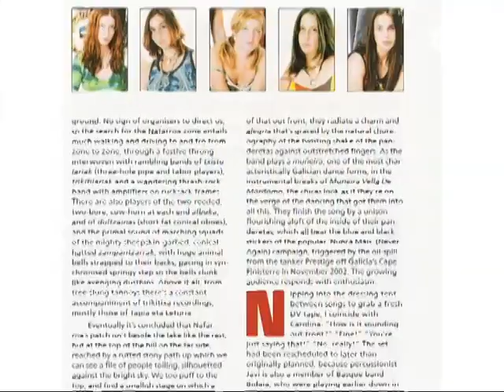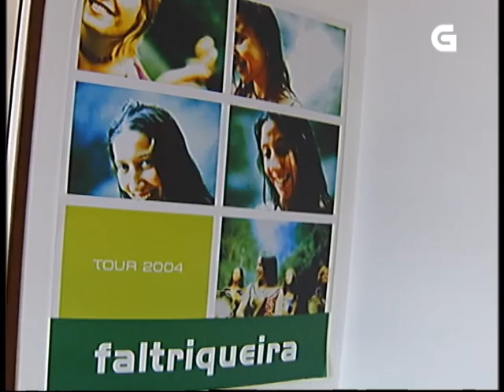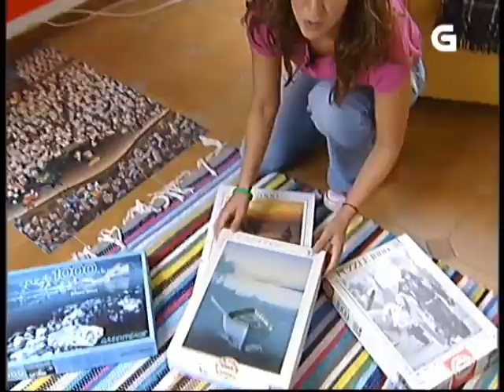Alalá nº 24 "Faltriqueira" - TVG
ALALÁ Nº 24
FALTRIQUEIRA
(Emisión 17/10/06)

Nesta ocasión Alalá fixa o seu destino en Pontedeume. De aquí son catro rapazas que desbordan frescura, enerxía e vitalidade. María é bióloga, Ana filóloga, Teresa, enfermeira e Carolina mestra de educación infantil e música; Desta mestura sae FALTRIQUEIRA. Fan unha música que se caracteriza pola liberdade, sen prexuízos, nin complexos. Co seu primeiro traballo o éxito chegou ós lugares mais insospeitados e obtiveron un grande recoñecemento internacional; as súas voces chegaron ata Namibia, Bermudas, País Vasco ou Lisboa. Cronistas internacionais loubaron o seu traballo; foron portada de revistas como “Folk Roots”, un referente da música con raíces e o 1º disco foi elixido entre os 10 mellores albumes do 2003 na lista europea de músicas do mundo.
Están xuntas desde cativiñas, na agrupación folclórica Orballo iniciaron o seu gusto pola música e polo baile e, co paso do tempo medrou a súa paixón.
Acaban de publicar o seu 2º traballo discográfico “Efffecto Faltriqueira” no que se inclúen:  versións e arranxos orixinais. Beben da tradición e xogan coa música cun resultado único: unha música libre en tódolos aspectos.